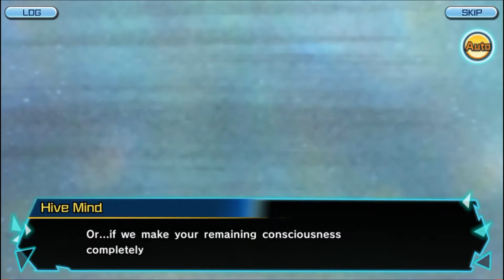EPISODE: SPIRAL - Digimon ReArise